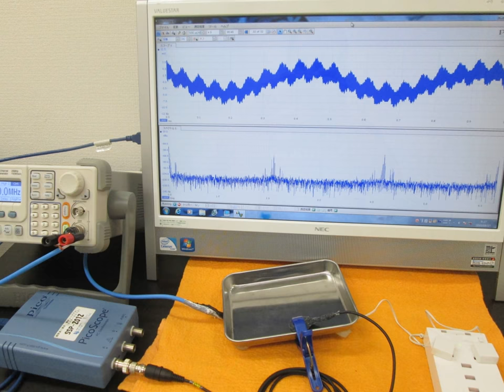超音波実験写真（超音波研究に関する実験写真） ultrasonic-labo